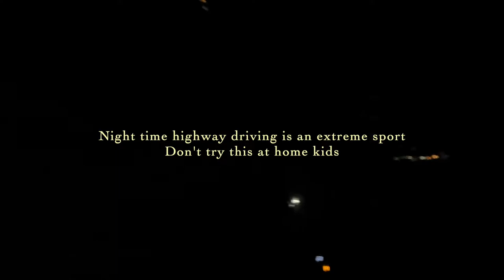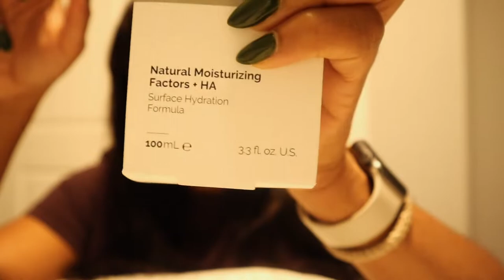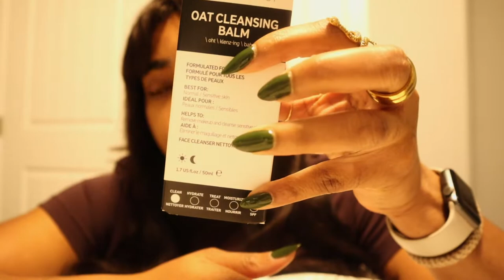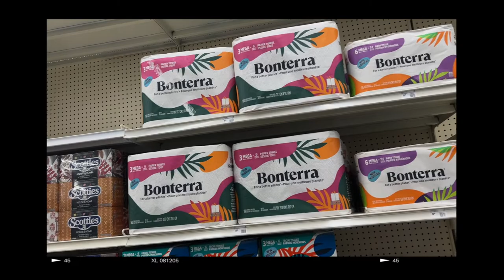Days in my Solo Life | Brow wax, nighttime winter driving and just trying to thrive in winter 🙃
Days in my Life | Brow waxes, night time winter driving, and just trying to thrive in winter 🙃

Hi y’all!! This week I am sharing a few days in my life in the winter. I get a brow wax, drive back home (AT NIGHT) to visit my mum, and just doing winter stuff. I hope you enjoy watching!

TEAMI BLENDS

Make sure to check out Teami Blends if you want to try out the Bright Serum; they also have loads of wonderfully delightful and healthful products that you can incorporate into your daily routines! Use my code while you’re there 😉